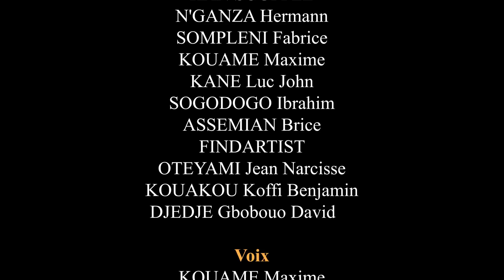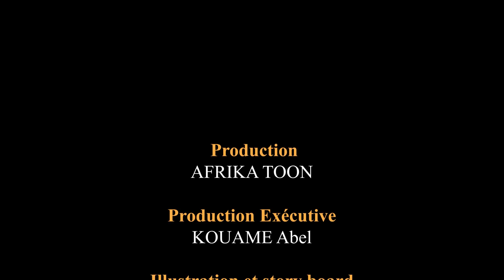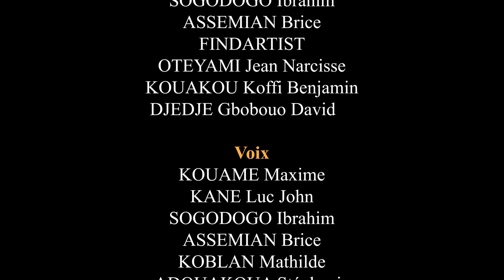5 Vidéos drôles juste pour rire La blague du jour Compilation #168